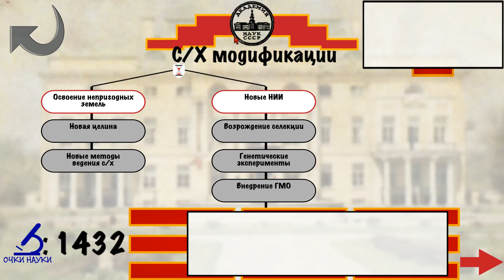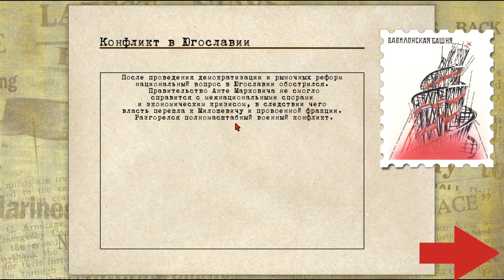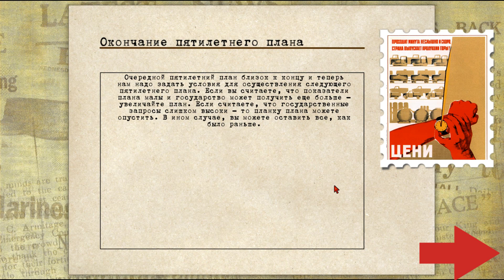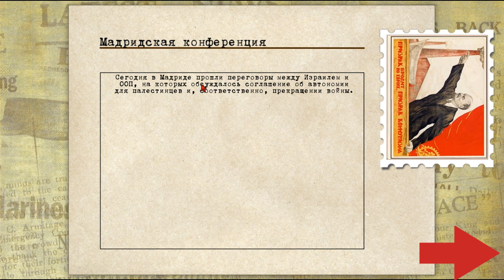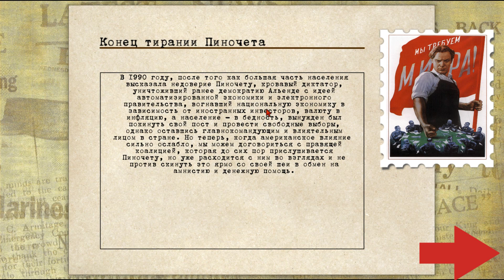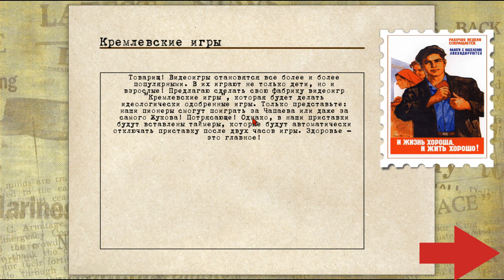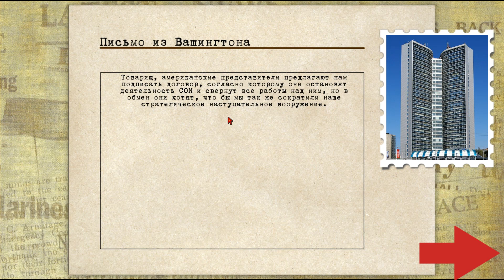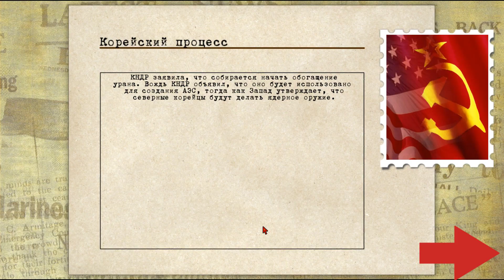Мирное сосуществование. Crisis in the Kremlin # 7.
Выживаем в роли Советского лидера в игре "Crisis in the Kremlin"